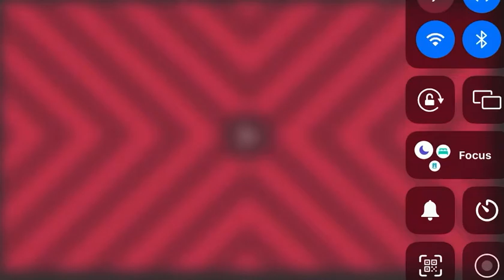One Game- Clash Royale #1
The start of my One Game CR Series. I’ll probably upload more one games if I remember